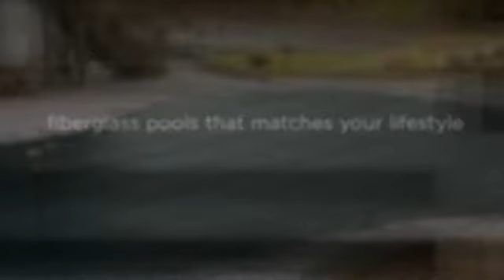Pool Installers Mercer County NJ - Pool Installation Mercer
Discover A Whole New Room In Your House...Your Back Yard!

Contemporary Pools & Spas designs and builds concrete, vinyl or fiberglass pools that matches your lifestyle. From simple installations to elaborate landscapes with water features using only top-quality materials.

We offer Lifetime Warranty & Guarantees on pool structures with a 28-Day Completion Guarantee on vinyl pools and 38-Days for Concrete Pools.